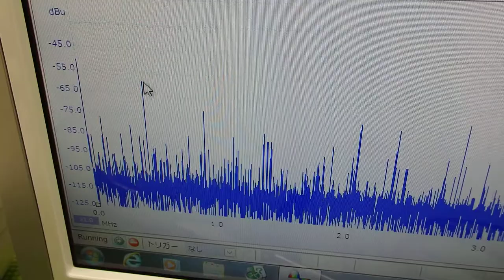超音波の非線形制御技術 ultrasonic-labo